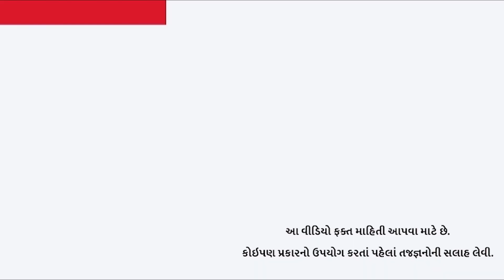જો તમે ખિચડી સાથે કઢી ખાતા હો તો તમને થશે આ ફાયદા